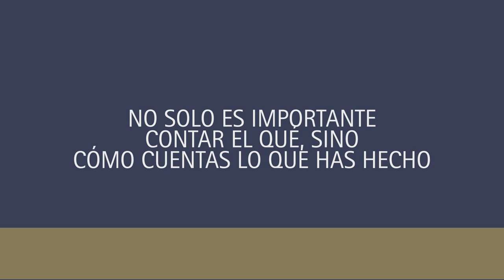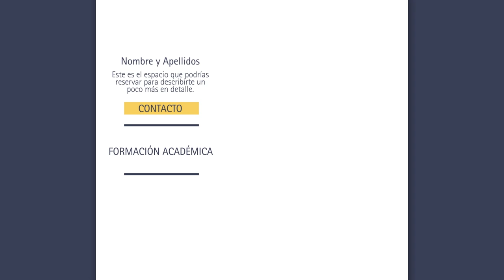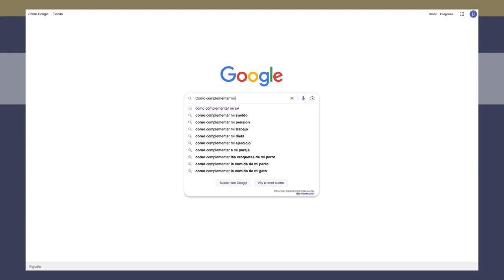CV 1 | ¿Cómo hacer un currículum?